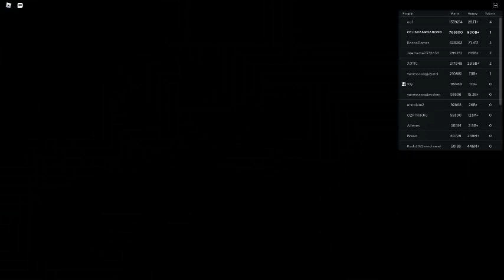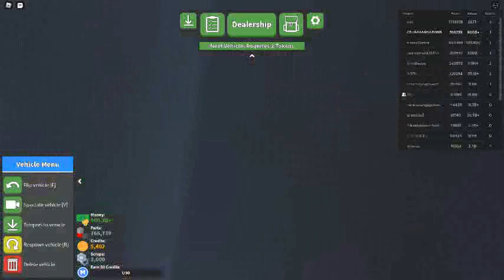Russia Car Crash Compilation 10480